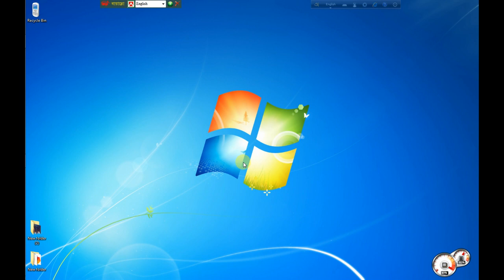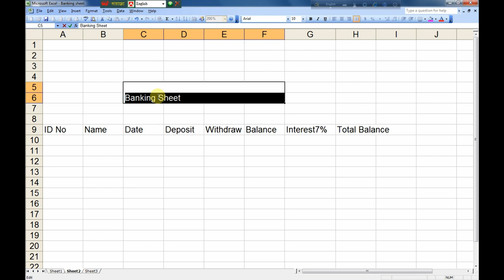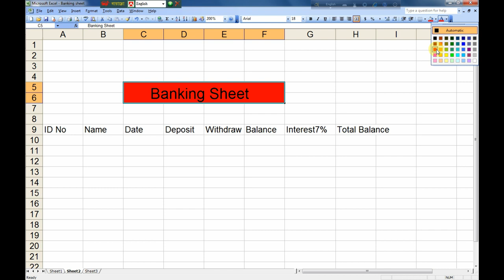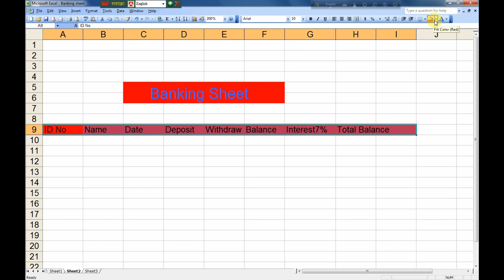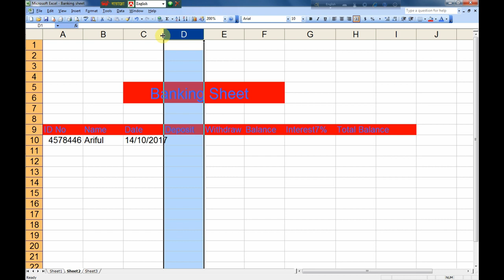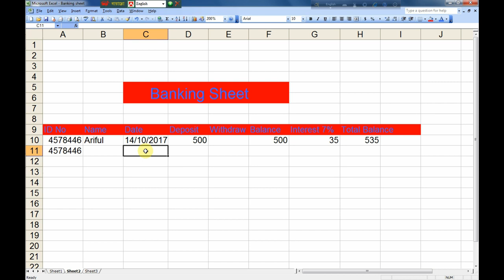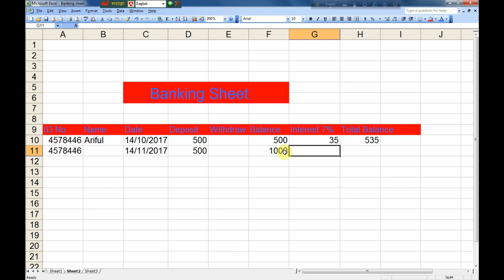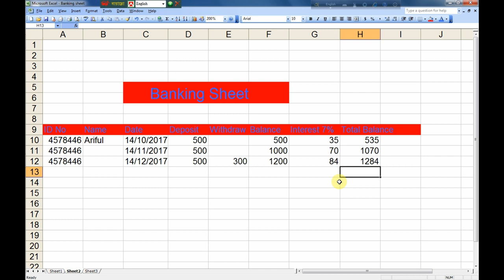excel bnking sheet